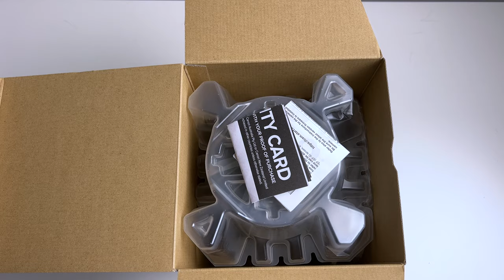UNBOXING the Canon 24-105 f2.8 (no talking)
A simple video showing the unboxing of the Canon 24-105 f2.8 lens.
No talking, just some Artlist music to enjoy.